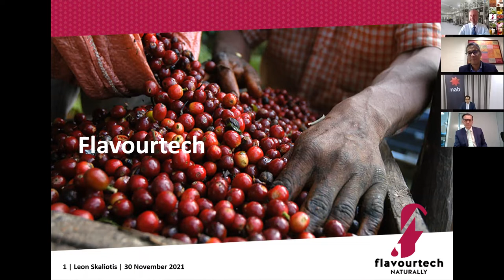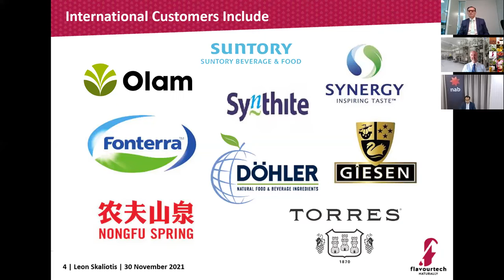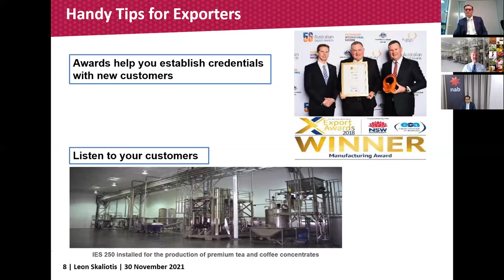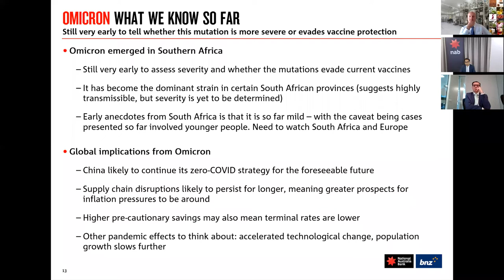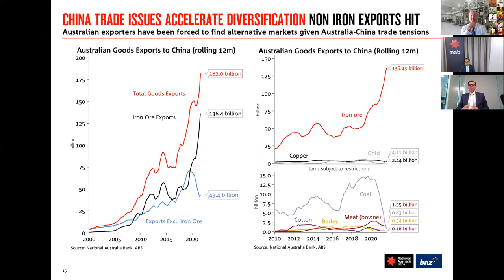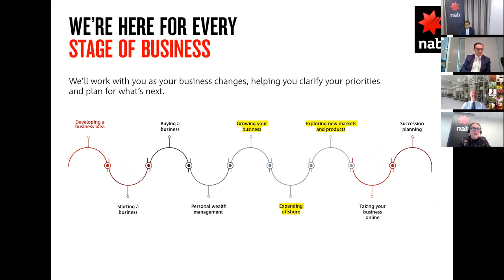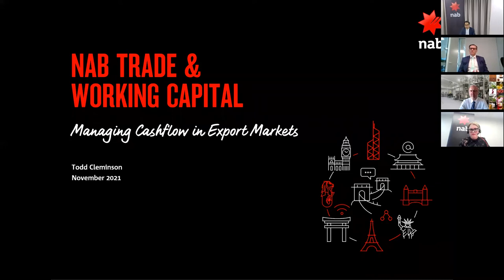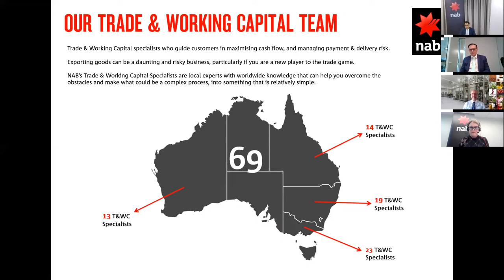Accessing New Markets for International Growth: NAB-Export Council of Australia webinar highlights